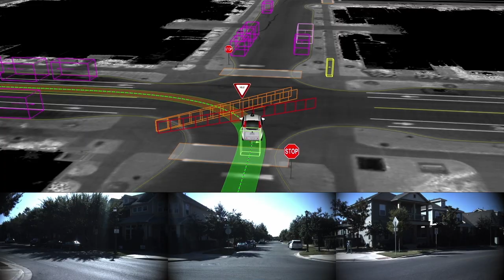Man Dresses as a Car Seat in the Name of Self-Driving Science | WIRED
A man dressed as a car seat to fool pedestrians and drivers into believing his van was driving itself. Yeah it's hilarious, but it's all in the name of autonomous vehicle research.